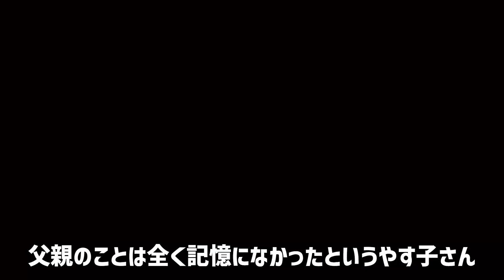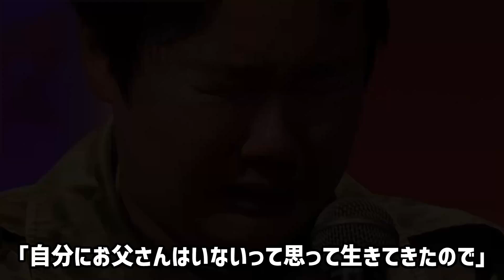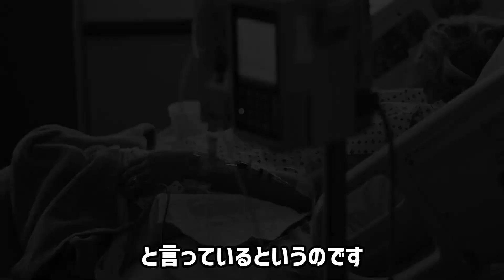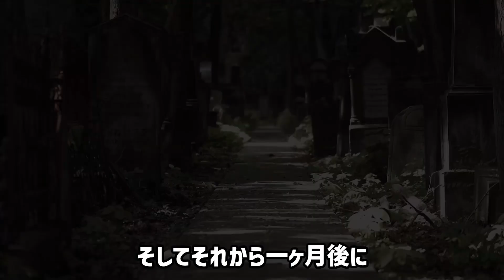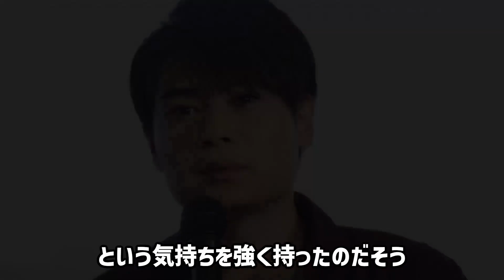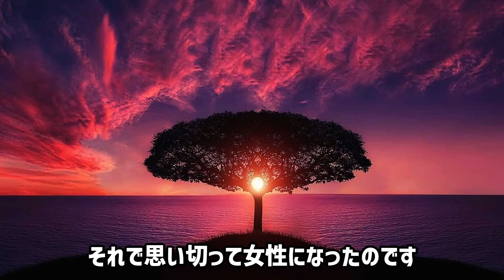【父が女性に…】感動の再会を果たした芸人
お笑い芸人さんの感動エピソードを紹介していきます。

※当チャンネルに使用されている素材はすべて引用であり、